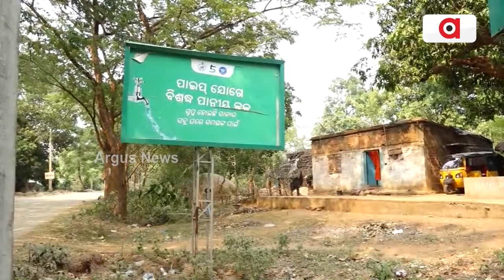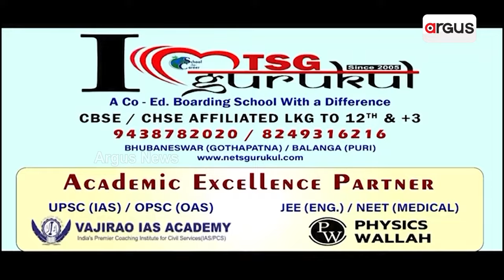ପିଇବା ପାଣି ମୁନ୍ଦେ ପାଇଁ ହନ୍ତସନ୍ତ ହେଉଛନ୍ତି ସହର ବାସୀ || Water Problem || Nayagarh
ନୟାଗଡ଼ ଜିଲ୍ଲା ଦଶପଲ୍ଲା NAC ରେ ଲୋକଙ୍କୁ ମିଳୁନି ପିଇବା ପାଣି I ଦଶପଲ୍ଲା NAC ଅନ୍ତର୍ଗତ ୮ ନମ୍ବର ୱାର୍ଡ ଟାଙ୍ଗୀଆପଲ୍ଲୀରେ କୁଅ ନଳକୂପ ଶୁଖିଲା ପଡ଼ିଥିବା ବେଳେ ଅଚଳ ହୋଇପଡ଼ିଛି ସରକାରଙ୍କ ପାନୀୟ ଜଳ ପ୍ରକଳ୍ପ I ଯାହାକୁ ନେଇ ପିଇବା ପାଣି ମୁନ୍ଦେ ପାଇଁ ହନ୍ତସନ୍ତ ହେଉଛନ୍ତି ଲୋକେ